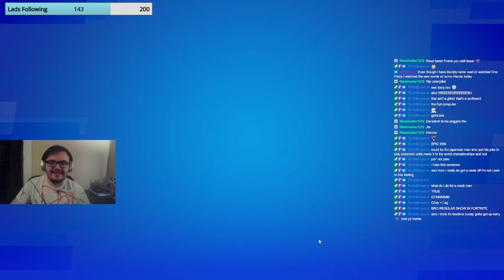Funny Fortnite #2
We got a dub in this one! Also we got a new stream layout which is pretty cool. Funny highlights video to follow soon! I promise!
Streamed 3/11/2023